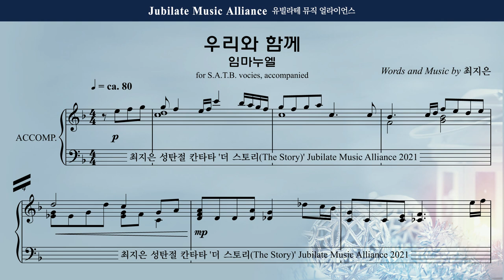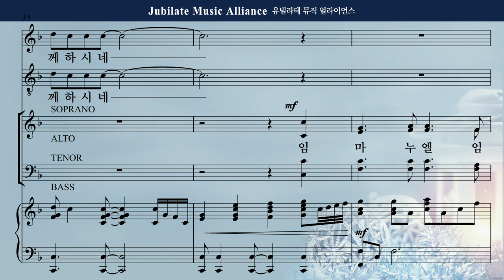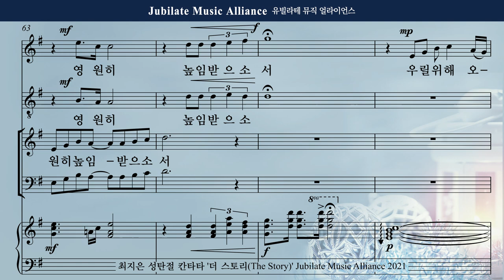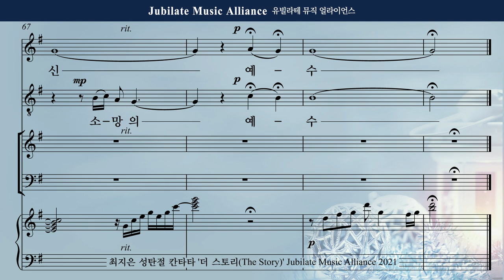[성탄절 칸타타] 최지은 - 더 스토리 (The Story) 6. 우리와 함께 (임마누엘) Bass (녹음 ver.)